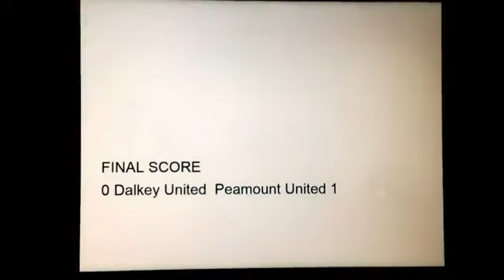Dalkey United Section Three